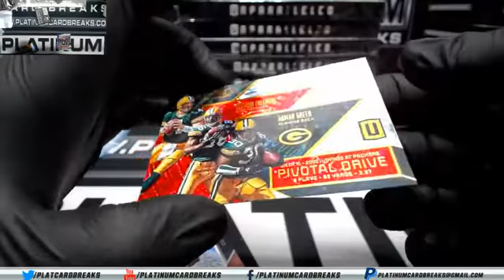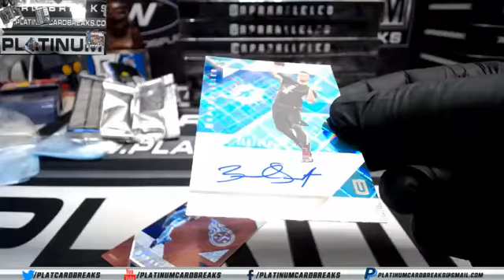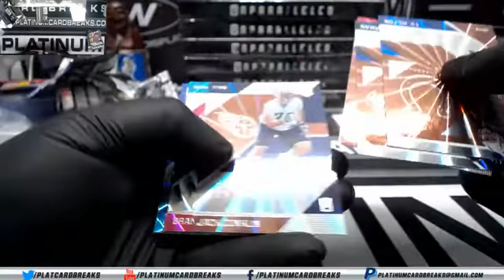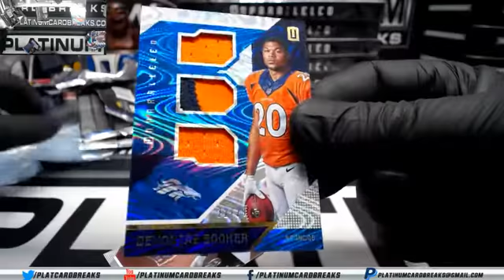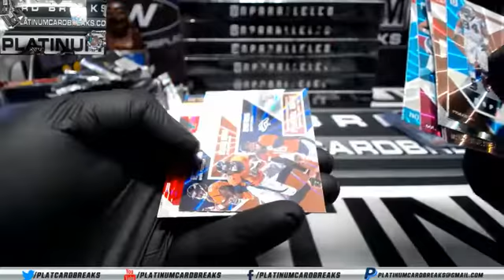markgriffey Personal Box 2016 Panini Unparalleled Football #2